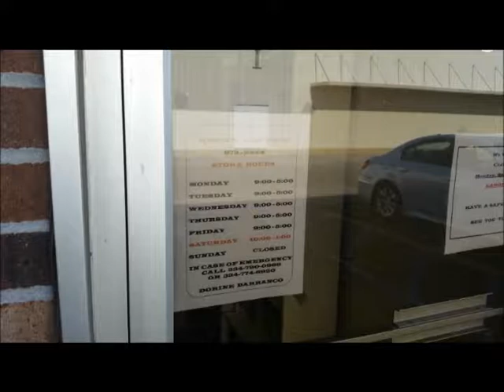The Dr Walter Sims Show with Principal Jeff Torrence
In this show which aired August 30, 2014, I interview Coach and Principal Jeff Torrence. He played on the 1992 Championship team...what school. ALABAMA!